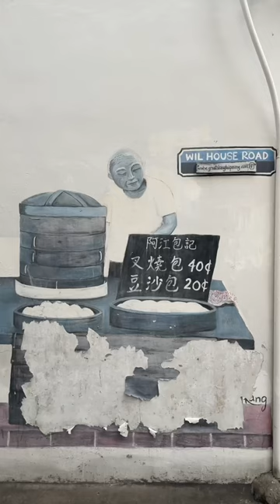Amazing street art, Georgetown, Penang.